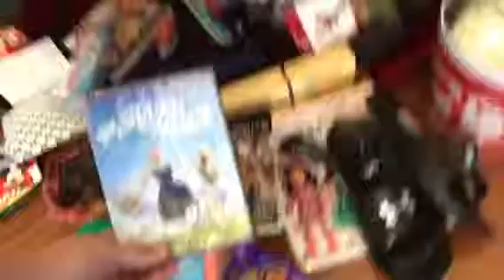WHAT I GOT FOR CHRISTMAS|vlog 10